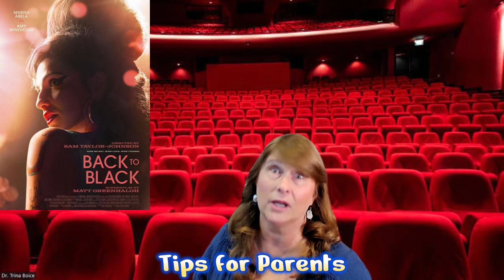Back to Black movie review by Movie Review Mom!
𝐁𝐚𝐜𝐤 𝐭𝐨 𝐁𝐥𝐚𝐜𝐤 𝐦𝐨𝐯𝐢𝐞 𝐫𝐞𝐯𝐢𝐞𝐰 𝐛𝐲 𝐌𝐨𝐯𝐢𝐞 𝐑𝐞𝐯𝐢𝐞𝐰 𝐌𝐨𝐦!     You can view my full movie reviews Movie Review Mom helps you make informed decisions about which movies are the best and most appropriate for you and your family. You'll get tips and warnings for parents, watch inspiring interviews with film directors, meet actors and writers, and get the latest scoop on which movies are worth spending your time and hard-earned money on.

Amy Winehouse “Back to Black” Grammy-winning album:

OTHER MOVIES LIKE THIS YOU MIGHT ENJOY:
Amy (documentary in 2015):
Selena (1997):

Be sure to listen to my daily podcast called “Daily Inspirational Quote”.  It’s available on all podcast platforms, including Alexa

Visit Dr. Trina Boice
Facebook: Movie Review Mom (Facebook group)
                  Fans of Author Trina Boice (page)
                  Lifelong Learning Education (Facebook group)
                  From Book 2 Business (Facebook group)
                  Empty Nest Travel Hacker (Facebook group)
                  Daily Inspirational Quote (Facebook group)
YouTube:  Movie Review Mom channel
                   Trina Boice channel
                    Empty Nest Travel Hacker channel
                    Lifelong Learning Education channel
                   Alexa Skill called “Daily Inspirational Quote With Trina Boice”

If you haven’t heard of Roku, check it out: Roku Express 4K+ | Roku Streaming Device 4K/HDR, Roku Voice Remote, Free & Live TV

My family dropped our expensive satellite dish service and switched to Roku many years ago and have saved a TON of money! I highly recommend it!

Link: amzn.to/3DOOUHF